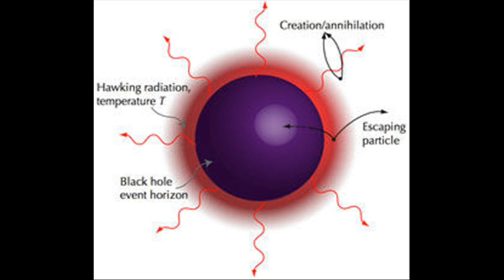Hawking Radiation Discovered on google sky Black Hole planetkrejci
This looks like a black hole to me. Looks like the emission of particles next to the black hole. 21h50m38.85s -0 22'32.71"